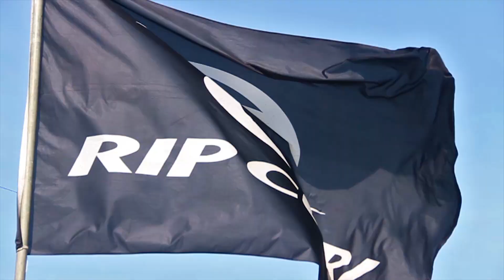Highlights de sábado - 2ª etapa do Rip Curl Guarujá Open de Surf 2017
Acompanhe o vídeo de sábado, 2 de setembro, segundo dia da 2ª etapa do Rip Curl Guarujá Open de Surf 2017, na Praia das Astúrias.
Imagens e edição: Marcelo Bomfim - Rota dos Tubos Videoprodutora

Assista, curta, compartilhe, utilize!